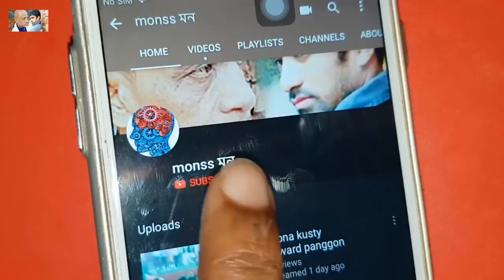দ্রুত বীর্যপাত রোধের ১০০ ভাগ কার্যকর উপায় ! সেক্সুয়াল সমস্যা সমাধানের কার্যকরী যোগব্যায়াম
এই যোগ ব্যায়াম গুলো ধীর স্থিরভাবে নিয়মিত করতে পারলেই উপকার পাবেনঅস্থির মনে এই যোগ ব্যায়াম গুলো না করাই ভালো. ভিডিও গুলো বানাতে আমাদের অনেক পরিশ্রম হয় তাই আশা করব আপনারা আমাদেরকে লিখবেন অনুপ্রাণিত করবেন

সেক্সুয়াল সমস্যা সমাধানের কার্যকরী যোগব্যায়াম